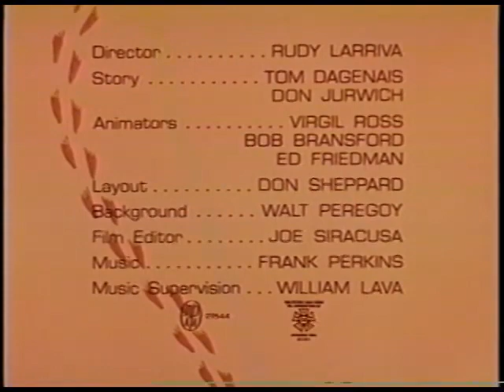Looney Tunes Speedy Gonzales & Daffy Duck Quacker Tracker 1967